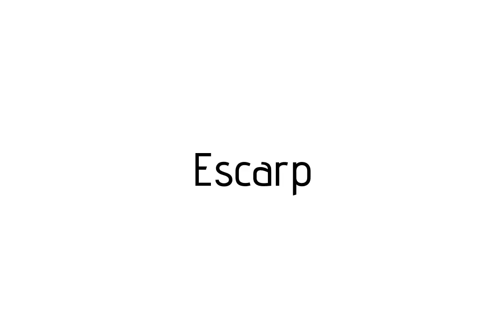How to pronounce Escarp / Escarp pronunciation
Raccoon teaches you how to pronounce Escarp . Raccoon vous apprends a prononcer Escarp . Como pronunciar Escarp